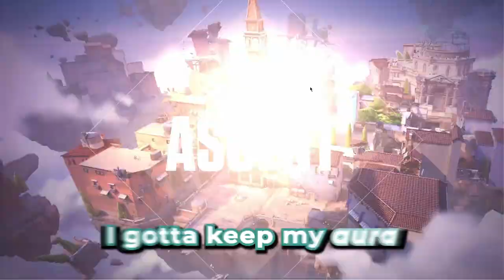I Played In My First Valorant Tournament And THIS Happened...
Sorry about the lack of uploads working on some stuff I hope you guys will like! This is some tournment play with my friends a couple months ago! We are fighting for my honor!

(Other stuff)